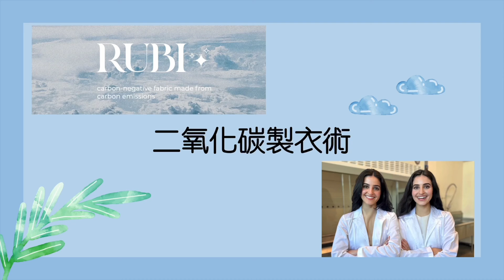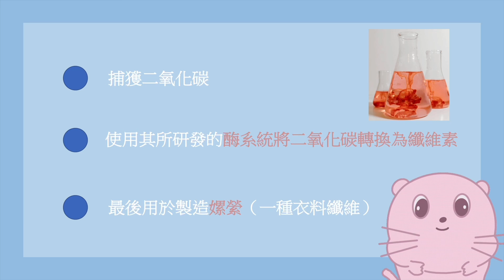2022青少年科普影片製作比賽 高中組 SS-V71-Evo 快時尚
簡介：透過小動畫中人物的故事帶出快時尚的優缺點，介紹「二氧化碳製衣術」，希望籍此令人們認知及保護環境的重要性，對環境議題有更深一層的感知。